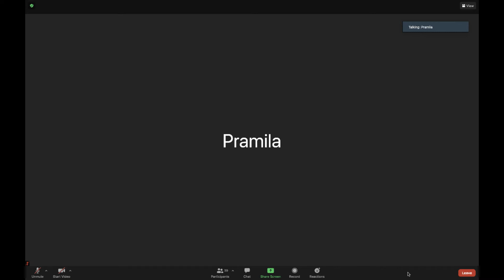The controlling deity of taste and juice is Varuṇa by H.G. Krishnamayi Devi Dasi (SB 2.10.18)